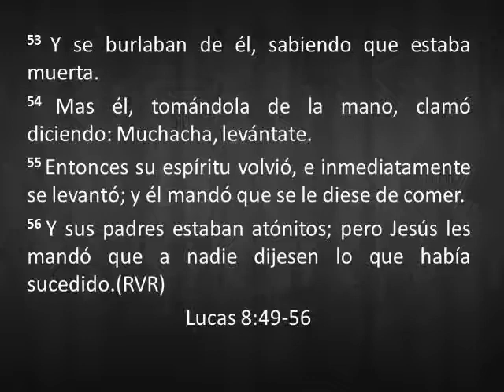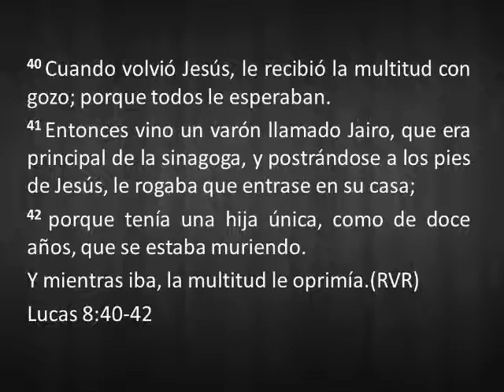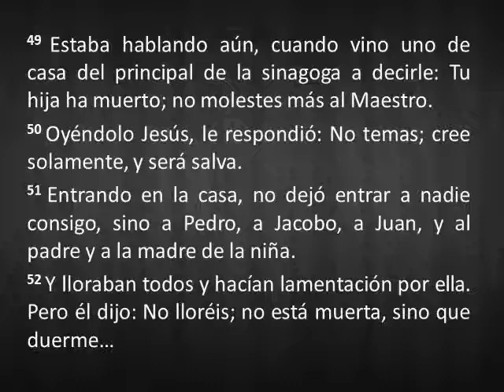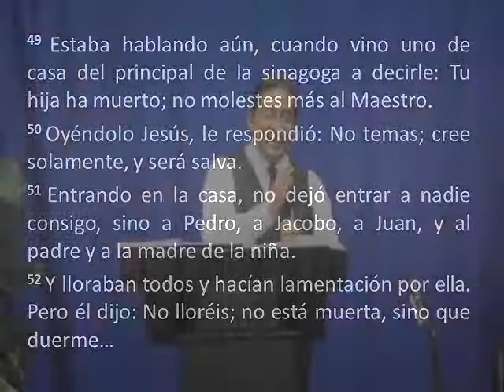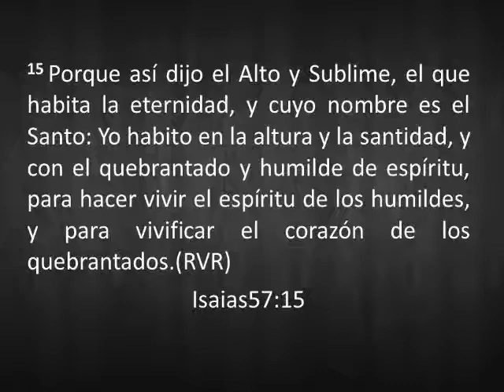UNA RESPUESTA DE AMOR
Te invitamos a escuchar en vivo estudios de la Palabra de Dios que serán de bendición para tu vida.
 Horario: Todos los domingos 11:15 hrs (Tiempo de la Cd. de México)